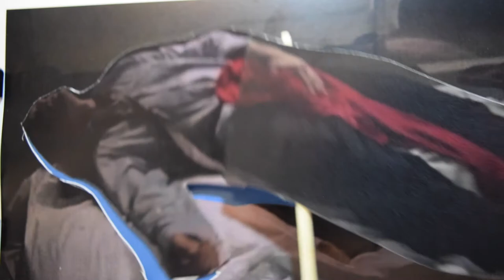Pangolin - The Rooftop Scene (Official Video)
Hey everybody! Reuploading this to our official channel to keep all our YouTube content in one place that's easy to find.

This is our original video for "The Rooftop Scene" from our 2019 album "Volume 2: Now, That's The Spirit!"